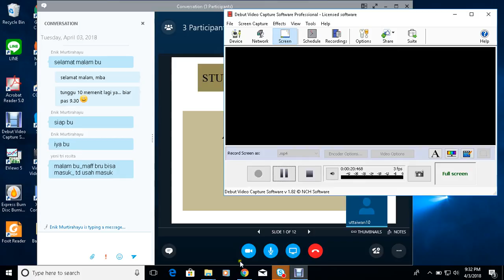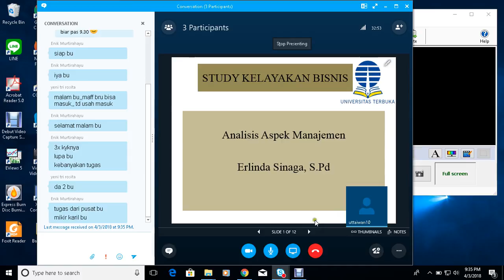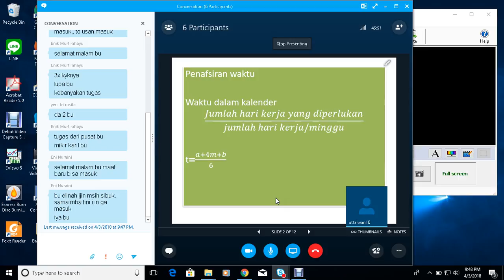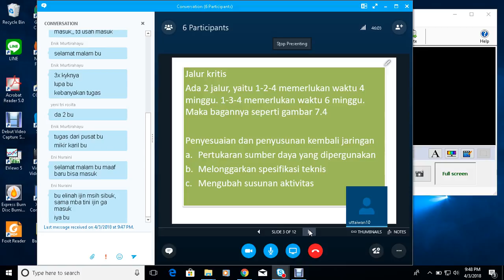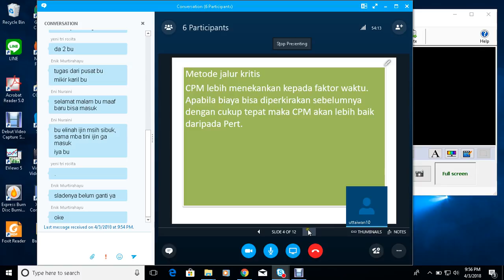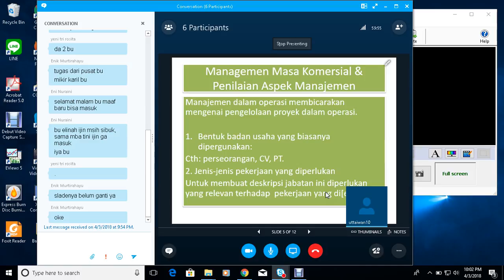2018 1 STUDI KELAYAKAN BISNIS UTT OL8 20180403 1